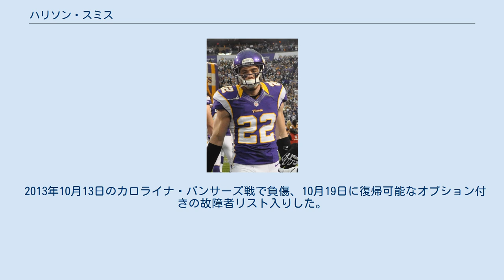ハリソン・スミス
ハリソン・スミス（Harrison Smith 1989年2月2日- ）はジョージア州オーガスタ出身のアメリカンフットボール選手。
現在NFLのミネソタ・バイキングスに所属している。
ポジションはフリーセイフティ。
 テネシー州ノックスビルの高校3年時にはオフェンスで、1,340ヤードを走って19TD、23回のレシーブで453ヤード、6TDをあげた。
またディフェンスで、61タックル、2インターセプト、2ファンブルリカバーをあげている。
この活躍で2006年にゲータレイドより、テネシー州最優秀選手に選ばれた 。
 Rivals.comからは、4つ星、全米25位のアスリートにランクされた。
多くの大学スカウトたちから、オフェンス、ディフェンスのそれぞれで期待された彼は、テネシー大学、オーバーン大学、アラバマ大学からのオファーを断り、ノートルダム大学に進学した。
 2007年を練習生として過ごした後、2008年をラインバッカーとして迎えた。
この年9試合に先発出場し、57タックル、3.5サックをあげた。
2009年にはストロングセイフティとして6試合先発出場した後、ストロングサイドのラインバッカーとして6試合に先発出場した。
この年69タックルをあげた。
2010年には、全13試合でストロングセイフティとして出場、93タックル、チームトップの7インターセプトをあげた。
2011年には、マイケル・フロイドとともにチームキャプテンとなり、全13試合に先発出場、90タックルをあげた。
 2012年のNFLドラフトでは、その年セイフティとしては、マーク・バロンに次いで2番目に高く評価され、1巡29位指名権をミネソタ・バイキングスが2巡35位、4巡98位と引換で、ボルチモア・レイブンズからのトレードアップで獲得、指名された。
同年第5週のテネシー・タイタンズ戦では、小競り合いを止めに入ったオフィシャルを押したことから退場処分を受けた。
10月19日には、ワシントン・レッドスキンズのロバート・グリフィン3世へのホースカラータックルで、15,750ドルの罰金を課された。
10月21日のアリゾナ・カージナルス戦で、プロ入り後初のインターセプトリターンTDをあげた。
12月9日のシカゴ・ベアーズ戦でも56ヤードのインターセプトリターンTDをあげた、第7週のアリゾナ・カージナルス戦、第8週のタンパベイ・バッカニアーズ戦、第14週のシカゴ・ベアーズ戦ではジェイ・カトラーのパスをインターセプト、56ヤードをリターンしてTDをあげて、週間最優秀新人選手候補に選ばれた。
第16週のヒューストン・テキサンズ戦でも活躍し、週間最優秀新人選手候補に選ばれた。
1年目のこの年、100タックル以上をあげた。
 2013年10月13日のカロライナ・パンサーズ戦で負傷、10月19日に復帰可能なオプション付きの故障者リスト入りした。